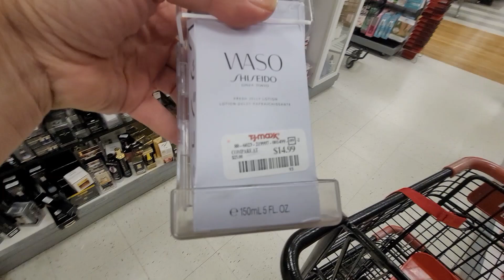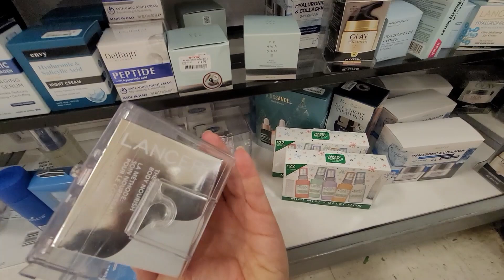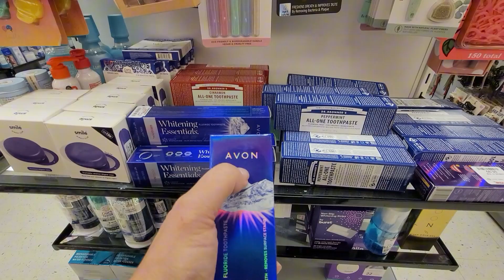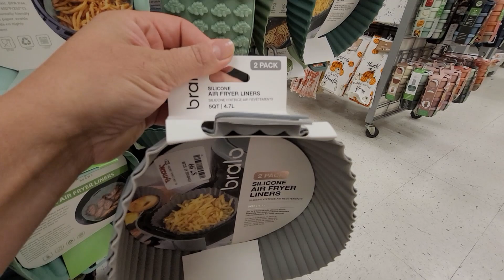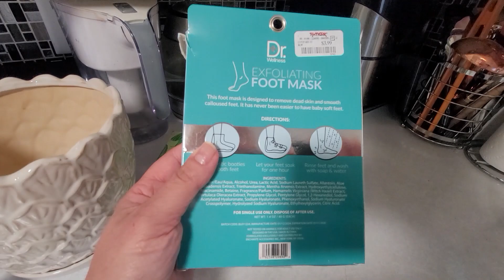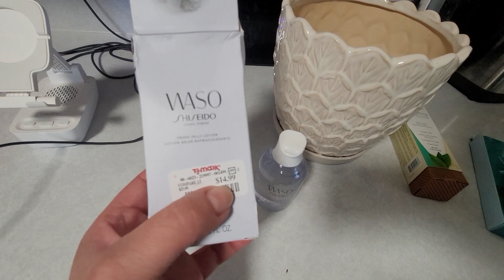Доброе утро)))и про вчера)